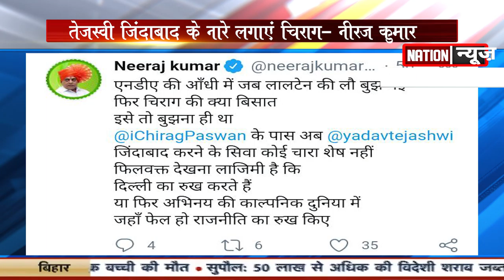JDU मंत्री Neeraj Kumar का चिराग- तेजस्वी पर बड़ा अटैक, कहा- लालटेन तो बुझ गई, चिराग की क्या बिसात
​@nationnews1066 JDU मंत्री Neeraj Kumar का चिराग- तेजस्वी पर बड़ा अटैक, कहा- लालटेन तो बुझ गई, चिराग की क्या बिसात
nationnews nationreview latestnews JDU RJD ljp TWITTER JDU मंत्री NeerajKumar#Chiragpaswan#Tejaswiyadav#topnews#breakingnews#latestbiharnews#latestupdate#biharelection2020#biharassembalyelection#biharchunav2020#biharvidhansabhachunav2020#biharpolitics#biharpoliticalnews#biharpoliticsupdate#biharlatestnews#jamui#pmmodi#Biharnews#jamuinewsupdate#biharnewsupdate#livecities#news4nation#thelivetv#theltv#aajtak#news18india#newstoday#newstomorrow#bihar#indianewsupdate#ABPlive#Republicbharat#sushantsinghrajput#bhagalpurnewsupdate#jahanabadnewsupdate#jhajha​ @Nation News JDU मंत्री Neeraj Kumar का चिराग- तेजस्वी पर बड़ा अटैक, कहा- लालटेन तो बुझ गई, चिराग की क्या बिसात
nationnews nationreview latestnews JDU RJD ljp TWITTER JDU मंत्री NeerajKumar#Chiragpaswan#Tejaswiyadav#topnews#breakingnews#latestbiharnews#latestupdate#biharelection2020#biharassembalyelection#biharchunav2020#biharvidhansabhachunav2020#biharpolitics#biharpoliticalnews#biharpoliticsupdate#biharlatestnews#jamui#pmmodi#Biharnews#jamuinewsupdate#biharnewsupdate#livecities#news4nation#thelivetv#theltv#aajtak#news18india#newstoday#newstomorrow#bihar#indianewsupdate#ABPlive#Republicbharat#sushantsinghrajput#bhagalpurnewsupdate#jahanabadnewsupdate#jhajha
​ @Nation News  JDU मंत्री Neeraj Kumar का चिराग- तेजस्वी पर बड़ा अटैक, कहा- लालटेन तो बुझ गई, चिराग की क्या बिसात
nationnews nationreview latestnews JDU RJD ljp TWITTER JDU मंत्री NeerajKumar#Chiragpaswan#Tejaswiyadav#topnews#breakingnews